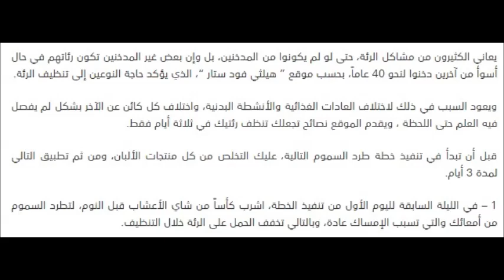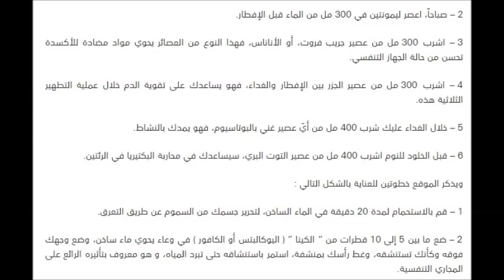كيف تنظف رئتيك بالكامل خلال 72 ساعة فقط